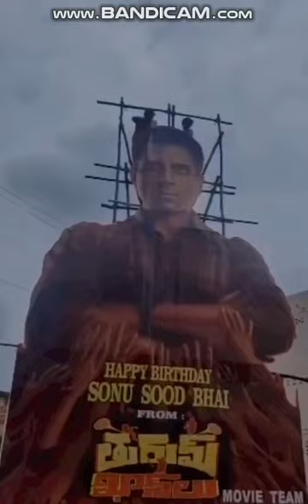Sonu Sood Part-4#సోనూ సూద్tollywood